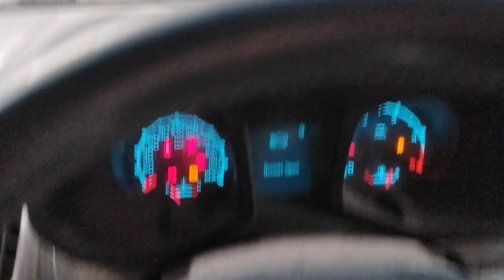2014 HOLDEN COLORADO 2.8LTR ENGINE 216,447KMS W2014